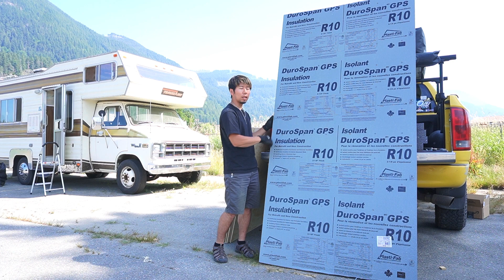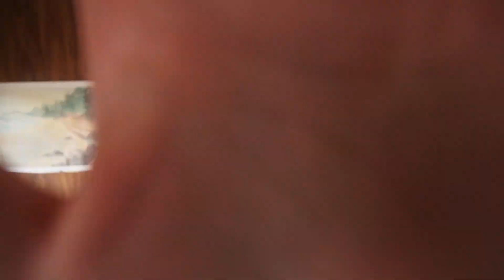日本から本職大工の助っ人が！遂に天井が付きました！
ついに私たちの夢だったキャンピングカーを購入しました‼︎

今回は見栄えが悪かった配線剥き出しの天井に、遂に天井板が付きました！
断熱材は壁に使用したものより1インチ厚めのものを使用し、壁よりもしっかりしたベニヤ板を使用しました。

日本からのスペシャル助っ人、大工さんの将大君！
忙しい中、私たちのリノベーションに時間を割いてくれて、本当にありがとう！　将大君に天井の半分以上仕上げていただき、感無量です。
日本の大工さんは本当にすごいなと感じました！

リノベーションをするのは初めてで、知識は全てYouTubeから得ている私達ですが、素人ながらリノベーションを頑張っていくので、応援していただけると嬉しいです！